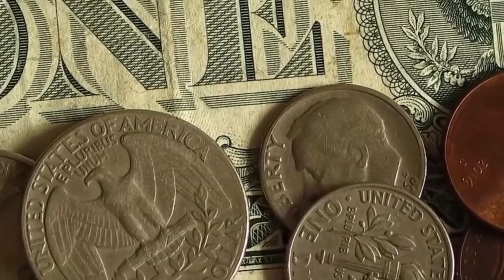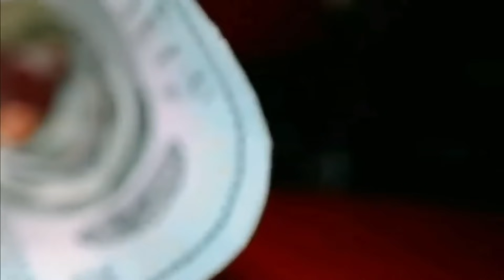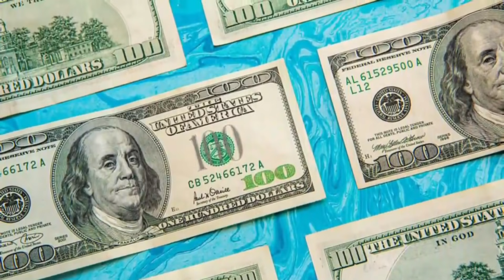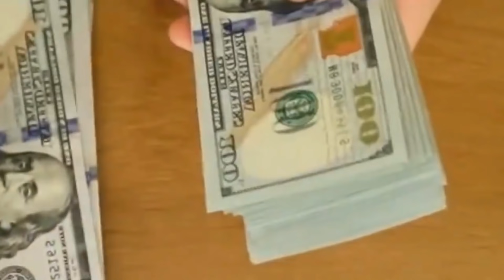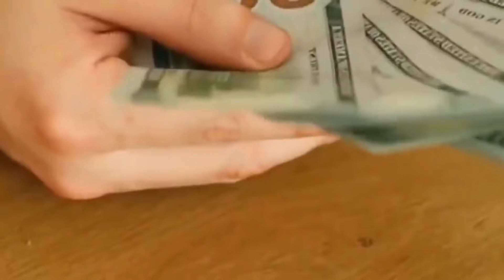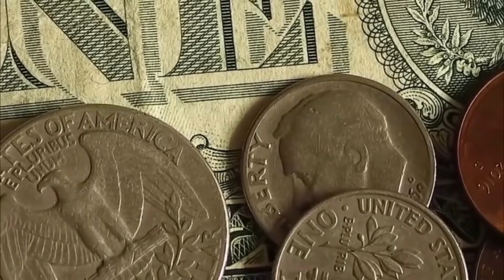IRS SAID ITS COMING SOON! STIMULUS ARRIVAL TIME DEPOSIT DATE STIMULUS! Fourth Stimulus Check Update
This is your fourth stimulus check update, fourth stimulus package update, and daily news update for October 15th! In this video, I am going to share the latest stimulus news with you all, as well as the status of the third stimulus check!